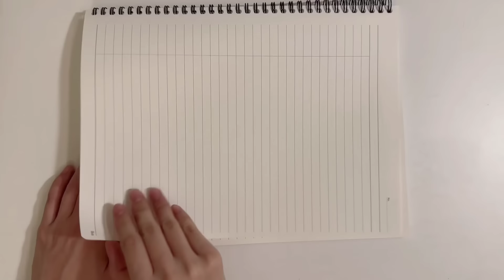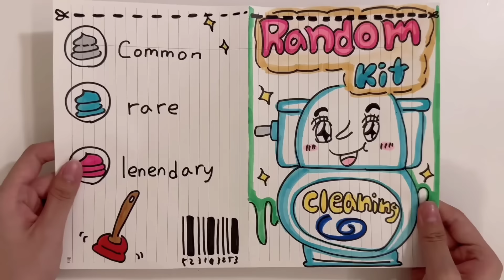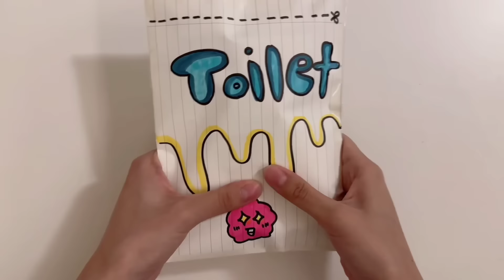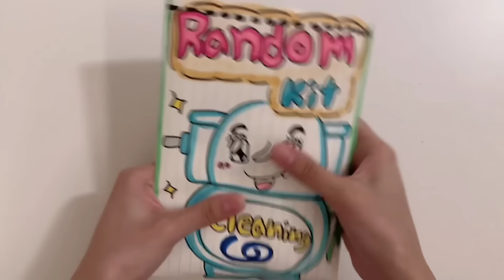[💸paperdiy💸] Random Kit | Cleaning Toilet 🚽 랜덤 종이놀이 화장실 청소 Asmr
Music by_oneul